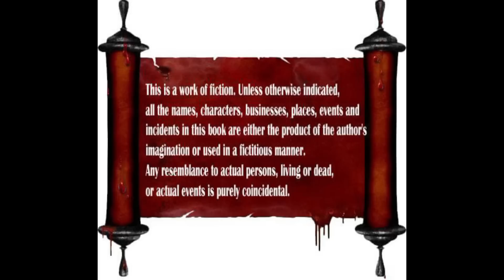Aathi Nee Antham Naan..!! | ஆதி நீ அந்தம் நான் | EPISODE 12